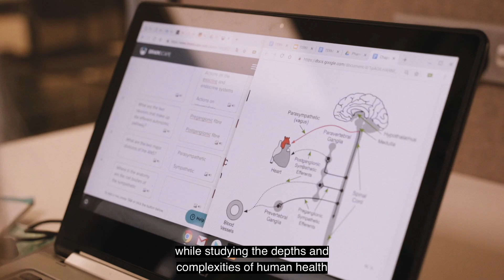Nora | Applied Medical Sciences BSc lifeinmedsci | UCL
Nora is a BSc student from Norway, studying Applied Medical Sciences within UCL's Division of Medicine.